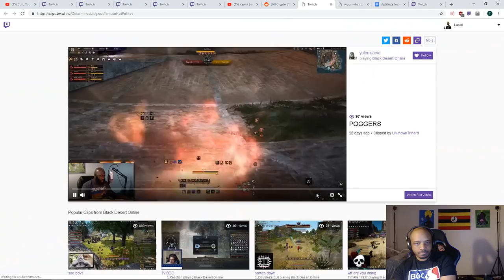LACARI PLAYS SOULCALIBUR 6 BETA!!